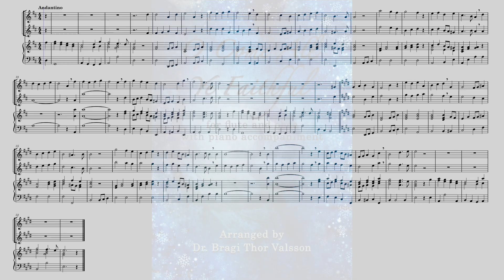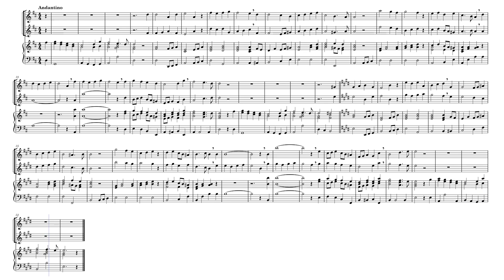O Come All Ye Faithful - Flute and Oboe with Piano accompaniment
An arrangement of the Christmas song O Come All Ye Faithful for Flute and Oboe with Piano accompaniment.